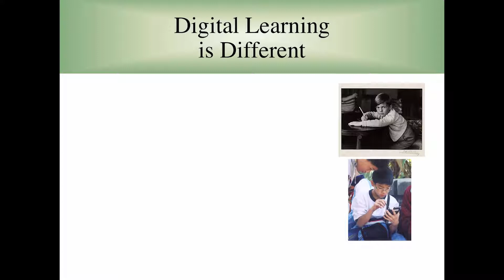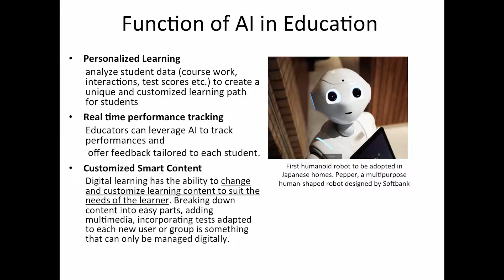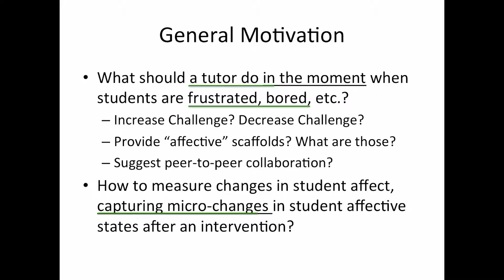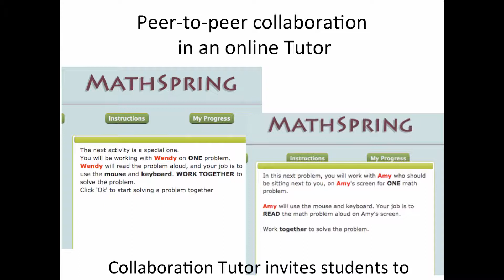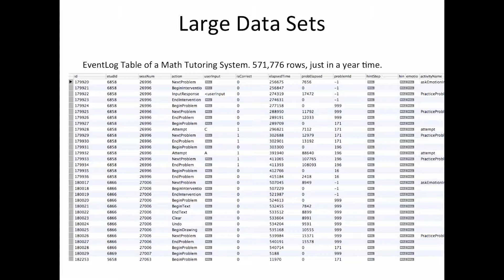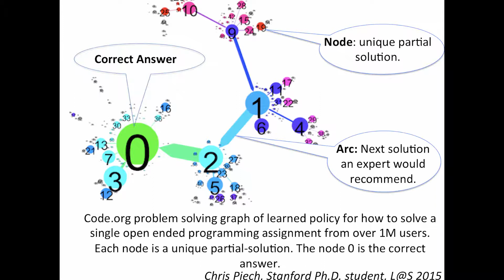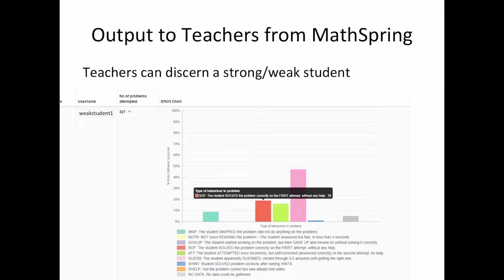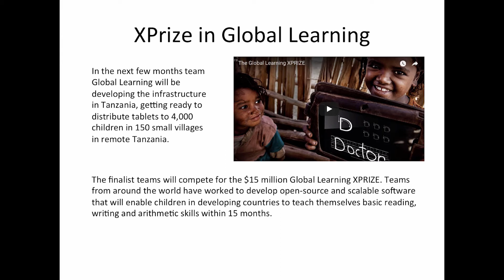Beverly Park Woolf - Artificial Intelligence in Education